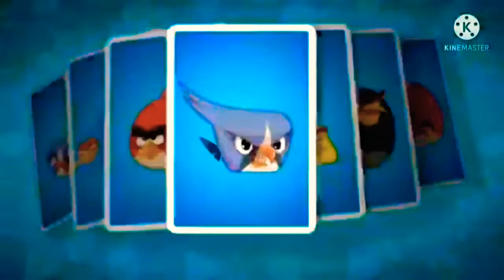angry birds transformers new event of Hound dia 1(nautica)